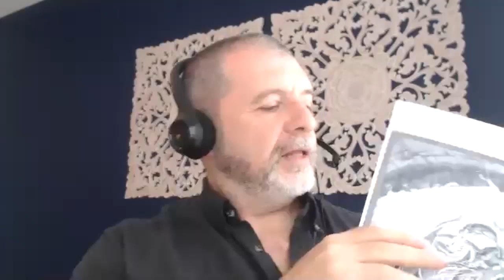Donald Robertson on Stoicism & Anger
to Attend our Meetups LIVE and see upcoming Meetups.

Donald Robertson talks about Stoicism and Anger

Donald Robertson is the author of six books including How to Think Like a Roman Emperor: The Stoic Philosophy of Marcus Aurelius. He is a cognitive-behavioural psychotherapist, writer, and trainer, specializing in the relationship between philosophy, psychology, and self-improvement. He's particularly known for his work on Stoic philosophy and cognitive-behavioural therapy. Donald was born in Ayr, Scotland, but now lives in Canada.

52 Living Ideas is a community for joint exploration of the world, ideas and ourselves. We have grown from conducting weekly Meetups on psychology, philosophy and personal growth in New York City for the past 4 years to doing Daily Global Meetups on Zoom. All our Meetups are recorded and made available on our YouTube channel. We ask for your support to bring thoughtful conversations to anyone in the world who is interested in them. Let Us Explore, Transform, Nurture & Grow Together — Join us!

Meetups Every Day, Every Week, For Everyone!
Every Weekday at 9pm ET; On Weekends at 12:30pm ET & 2:30pm ET
The Switch Mondays, Jordan Peterson Tuesdays, Meditation Wednesdays, Psychology Thursdays, Self Improvement Fridays, Stoic Saturdays, Guest Presentation Sundays, Carl Jung Sundays
Please recommend us to your Friends--we thank you for it, and so will they!